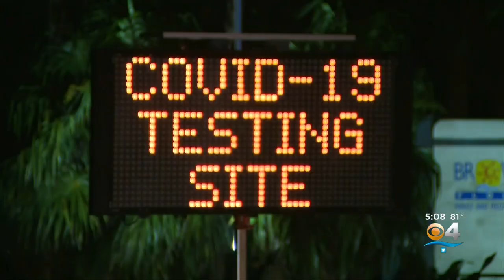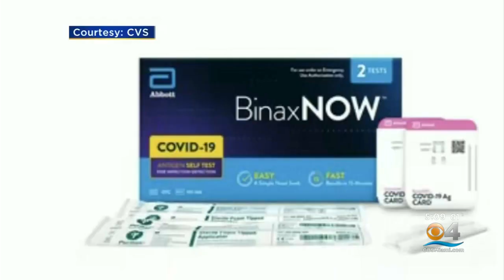Broward Sees Long COVID Testing Lines As Demand Explodes Throughout South Florida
CBS4's Joan Murray reports there was no shortage of people wanting to get a test at Markham Park in Sunrise.